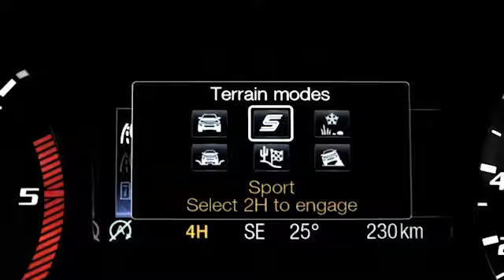FORD Raptor 60 sec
music composed and performed by Bruno Brugnano
sang by Keith Nolan